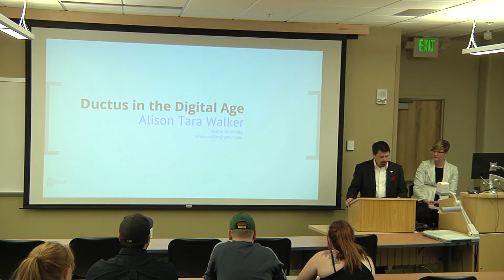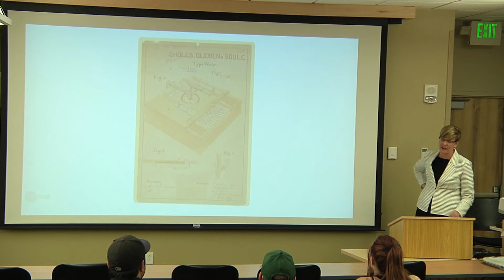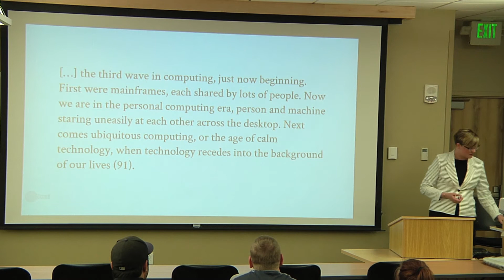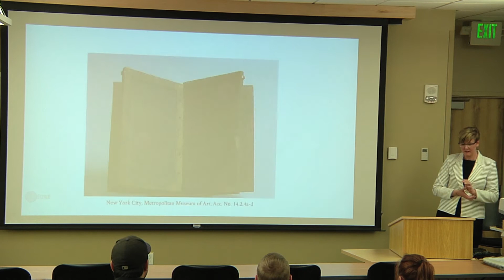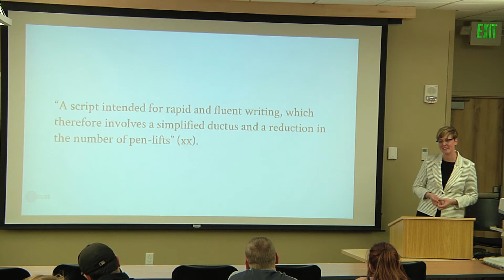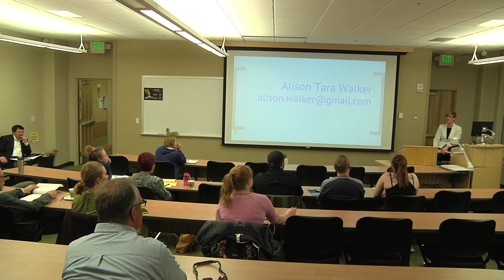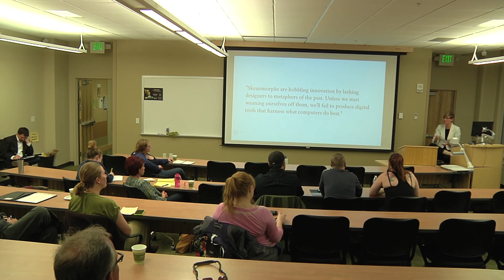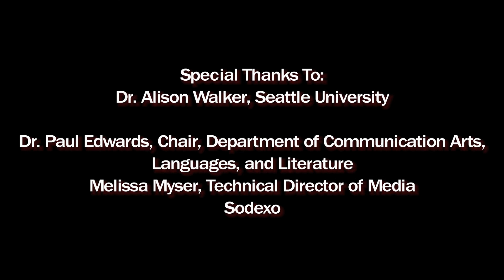Ductus In the Digital Age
Paleographers have long used the term _ductus_ to articulate the movement and sensory experience inherent in the process of writing and to describe the flow of letterforms from the hand to the page.  But with the advent of the keyboard and touchscreen, how do the gestures of writing change? This talk explores the connection between gesture, the sound of writing, and how the _ductus_ of the writing instruments we use can help or hinder the writing process.  First, the talk examines the change in _ductus_ between handwriting and the typewriter. From there, the focus turns to the digital age of writing by examining tablets, smart-phones, and new writing technologies in order to explore the unique _ductus_ of the digital era.

Presented by Dr. Alison Walker, Seattle University

Western State Colorado University